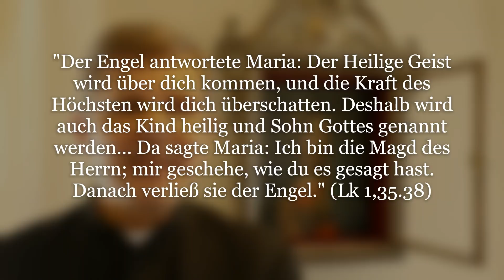Marienweihe an Maria Verkündigung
"Der Engel antwortete Maria: Der Heilige Geist wird über dich kommen, und die Kraft des Höchsten wird dich überschatten. Deshalb wird auch das Kind heilig und Sohn Gottes genannt werden… Da sagte Maria: Ich bin die Magd des Herrn; mir geschehe, wie du es gesagt hast. Danach verließ sie der Engel." (Lk 1,35.38)

Heute ist der große Tag, an dem wir Gott innig dafür danken, dass Er nicht in unnahbarer Ferne im Himmel geblieben ist, sondern zu uns Menschen in unser Elend auf die Erde herabgestiegen ist. Das geschah in diesem Augenblick, wo ein großartiger Mensch – die Jungfrau Maria – sich Ihm ganz zur Verfügung gestellt hat.

An diesem besonderen Tag weiht Papst Franziskus mit vielen Bischöfen die Ukraine und Russland der Muttergottes. Schon in den letzten Wochen wurde viel für die Ukraine gebetet und wir haben erfahren, dass kein Gebet umsonst ist. So heißt es heute in den Nachrichten: „Bis zu 60 Prozent einiger russischer präzionsgelenkten Raketentypen versagen“. Interessant dabei ist, dass die Experten nichts zur Ursache der hohen Ausfallsrate sagen können.

Freilich ist es wichtig – wie manche betont haben – dass die Marienweihe nicht „magisch“ verstanden werden darf. Doch was heißt das schon wieder? Ein Beispiel dafür gibt es im Alten Testament. Die Israeliten waren im Kampf mit den Philistern und es drohte eine schwere Niederlage. Da ließen sie die Bundeslade aus Jerusalem auf das Schlachtfeld holen. Doch nach dem Freudengetaumel der Israeliten wurden sie vernichtend geschlagen. Und warum? – Weil ihre Umkehr zu Gott fehlte.

So ist es so wichtig, dass wir heute Gott um Vergebung bitten für unsere eigene Schuld und stellvertretend für alle Menschen – am besten bei der Hl. Messe. Und dann ist es wichtig, dass wir – wie Maria – uns ganz dem liebenden Willen Gottes hingeben. Denn so bekommt Gott die Möglichkeit – der unsere freien Entscheidung achtet – mit Seiner göttlichen Allmacht einzugreifen und die schwersten und ausgeweglosesten Situationen zu lösen.

Und noch etwas Wichtiges:Beten wir gerne dreimal täglich den Engel des Herrn, der uns den Weg zum Sieg und zum Himmel zeigt.